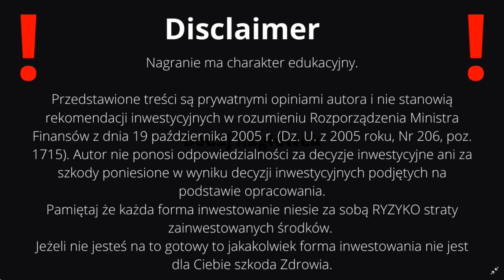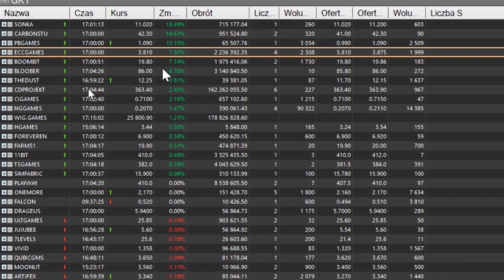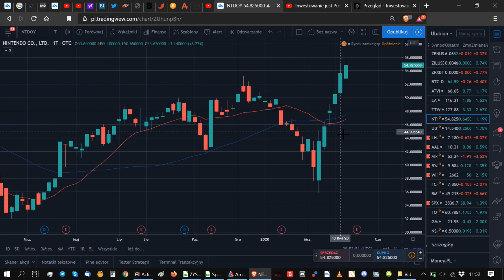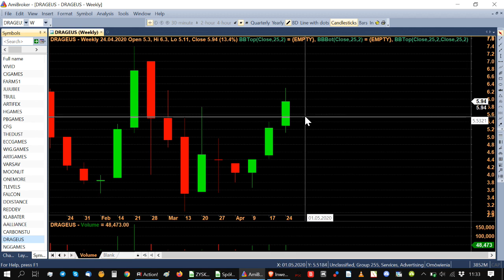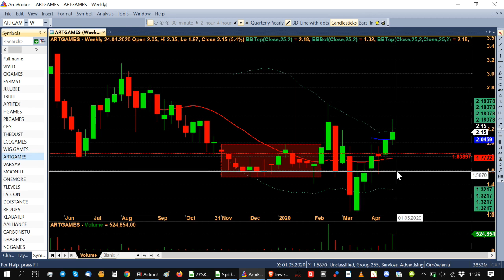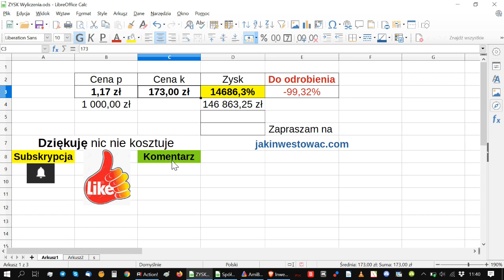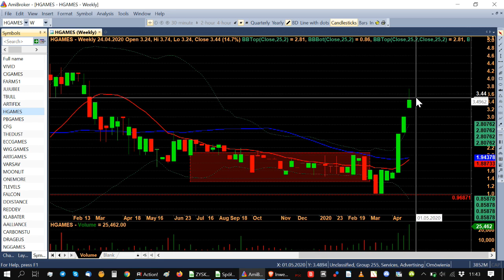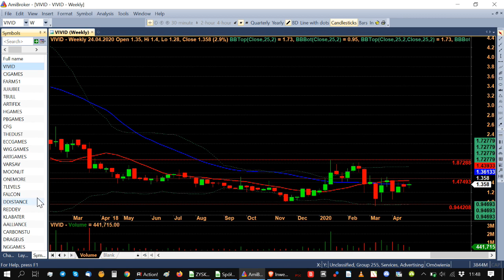Gry dostarczają Paliwa do Wzrostów na Giełdzie! CDProjekt na Rekordowych poziomach Gaming na Fali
Gaming pokonał Pandemię strachu na GPW! Gry rozdają karty na Giełdzie i dają Wysokie Zyski! GAMEOPS zadebiutował dając 100% czy będzie rajd?
Gry na GPW Gaming Mocne Wzrosty na Giełdzie! Strach przecenił branżę! Fala Euforycznych Wzrostów
Tu znajdziesz dalszą część przeglądu pozostałych spółek z branży gamingu.
Inwestorzy w popłochu wyprzedają swoje akcje.
Gry to nieskończone źródło przychodów dla spółek gamingowych co daje perspektywę na sporo debiutów w nadchodzącym roku.
Portfel spółek gamingowych czy zachował wzrosty?

Dziś oglądamy zajawkę Observer System Redux ze stajni BLOOBER.

Gry i Gaming rozpala GPW do czerwoności czas na kolejny przegląd tygodniowy spółek gamingowych których w zestawieniu mam 36. Wyniki portfela opartego o spółki gamingowe jak by to powiedział KeanuReeves breathtaking" 😀 Która spółka urosła najwięcej a która spadła bądź ma szansę na wybicie ? Czy CDPROJEKT będzie na nowym szczycie? Co u BlooberTeam, 11bitstudios, PlayWay, ForeverEntert,